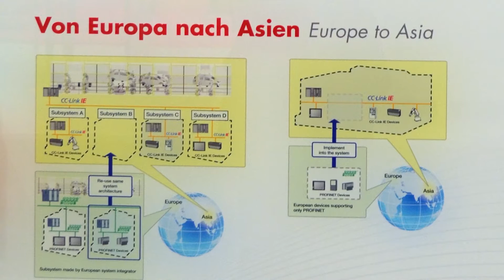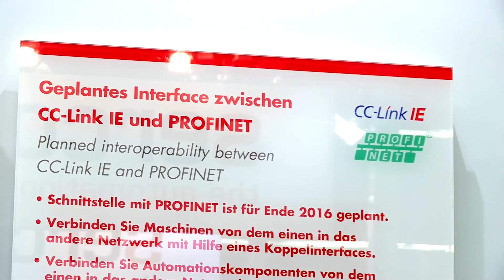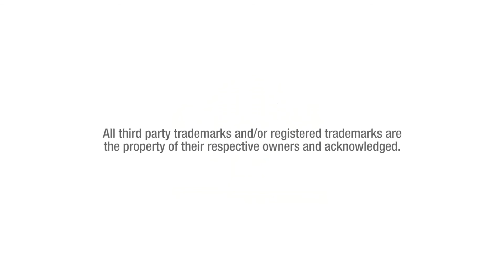PROFINET and CC-Link IE cooperation will expand open networks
Open industrial Ethernet is moving up to the next level, with PROFIBUS & PROFINET International (PI) and the CC-Link Partner Association (CLPA) co-operating to develop connectivity between their respective open industrial Ethernet protocols, PROFINET and CC-Link IE. This will mean that plant and machinery with either CC-Link IE or PROFINET connectivity will be able to seamlessly communicate with one another, while individual devices will be able to be connected to either network.
Address: Postfach 10 12 17, 40832 Ratingen, Germany